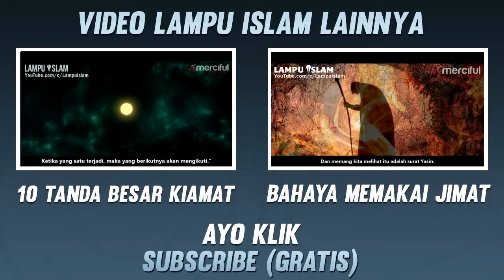Dr. Zakir Naik-agama Islam agama terbuka/sexis